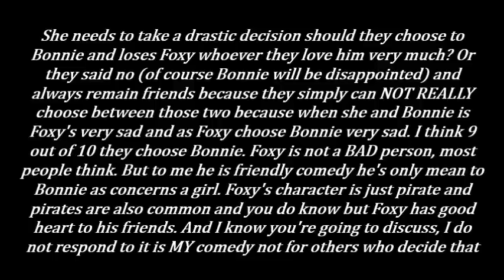SFM/FNAF - Dare 2-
finally it's done! Today I was often interrupted especially my cat who needs something ... and I also had little had problems with movie maker hence all that delay. Hope you like it!

Dare from: The nerf review channel